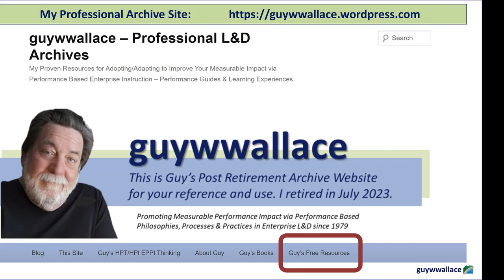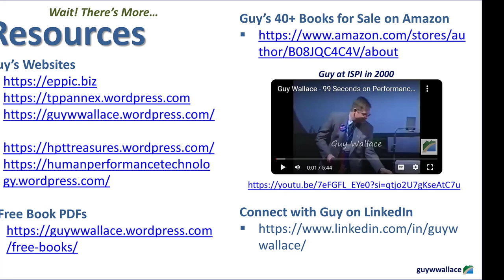Notebook LM Podcast Book Review - Lesson Mapping 2021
The provided text is an excerpt from "Performance Based Lesson Mapping" a guide on Lesson Mapping for instructional designers. The book outlines a detailed, ten-step Modular Curriculum Development/Acquisition (MCD) process, emphasizing performance-based instruction and incorporating a facilitated group process.

The author, Guy Wallace, provides a step-by-step approach for designing and developing training materials, incorporating elements of project management, financial management, and human performance technology. Throughout the book, Wallace offers practical tips and techniques for facilitating group discussions, ensuring alignment with stakeholder requirements, and ultimately creating high-quality, effective instructional content.

Resources

The Book
- Performance Based Lesson Mapping